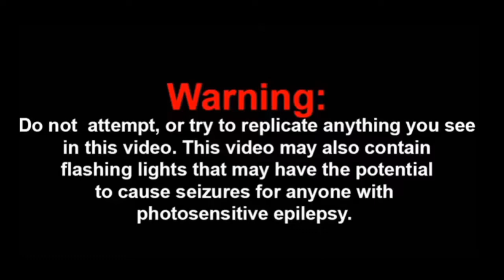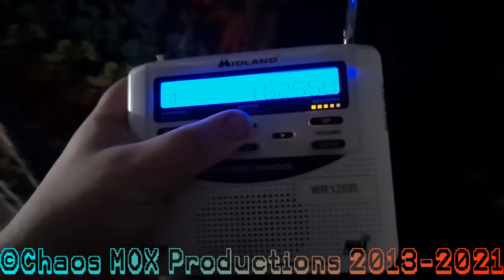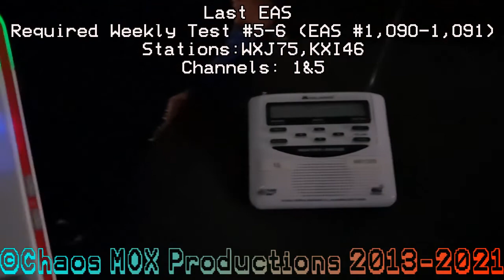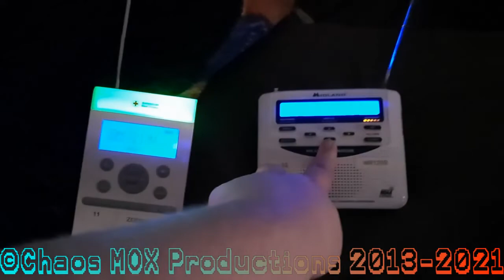Daylight Savings Confusion | EAS Tests From 11/10/2021 (EAS #1,086-1,091)